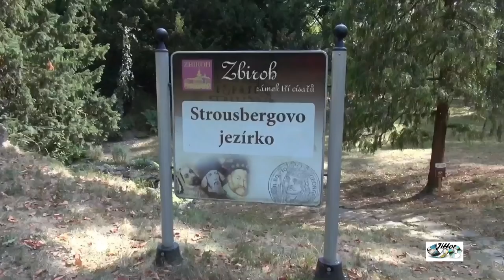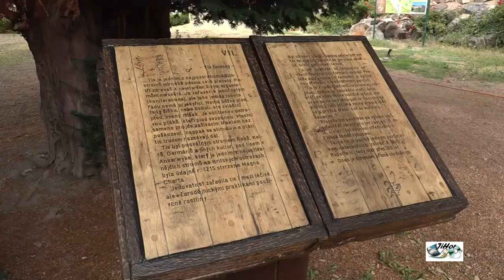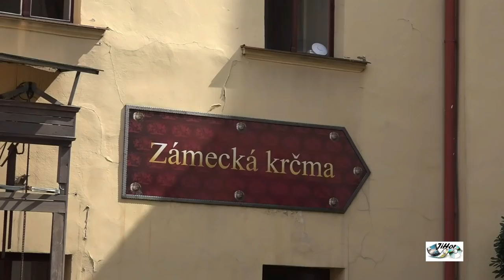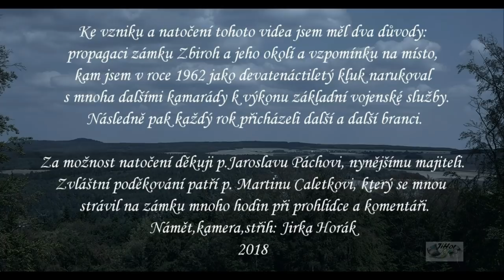vzpomínka na zbiroh 2018 movie